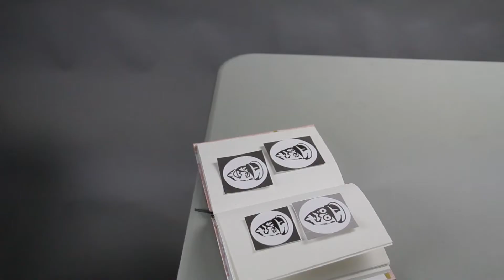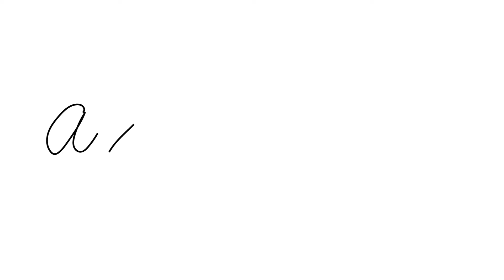Vzdělání - vryje se ti pod kůži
Žánr:
Umělecký

Vytvořili a hráli:
Kateřina Stránská, Daniela Adamová, Natálie Břízová

Anotace:
Otázky a předsudky ohledně vzdělávání a tetování.
Vždyť je to na celý život!
Co když si s tím nenajdu práci?
A není to vlastně zbytečný?